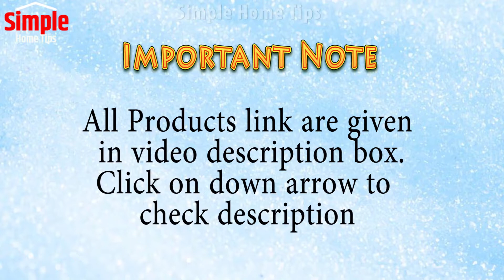Smart Appliances Gadgets For Every Home & Kitchen/Household Item/Amazon Kitchen Organizer/Rack/Shelf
Amazon Home Product, amazon kitchen products, kitchen organizer, amazon latest home products

Amazon Link of Products

👉Over sink dish drying rack
👉Gujiya maker mold
👉Cereal dispenser
👉Corner sink waste drainer
👉Collapsible steel boiler
👉BBQ maker
👉Kulfi maker
👉Water dispenser
👉Electric noodles maker
👉Self stirring bottle
👉Soup serving spoons
👉Electric chopper
👉Stove oil splash protector
👉Mirror with LED light
👉Key holder bowl
👉Poori presser
👉Hair dryer holder
👉Long handle microfiber duster
👉Space saving stool
👉Foldable corner cleaning brush
👉Full face shield
👉Washing machine stand
👉Seeds remover
👉Rotating hanger
👉Flexible pipe hose
👉Tap holder shelf
👉Silicone toilet brush
👉Portable steam iron
👉Face mask with shield
👉Locking spice ball
👉Cucumber peeler machine
👉Finger cutter
👉Under cabinet shelf
👉Foldable dustbin
👉Knife holder
👉Blanket cum jacket
👉Oil proof sticker
👉Oil dispenser
👉Boiler and grill
👉Silicone dish wash brush

The content will be removed as earliest.